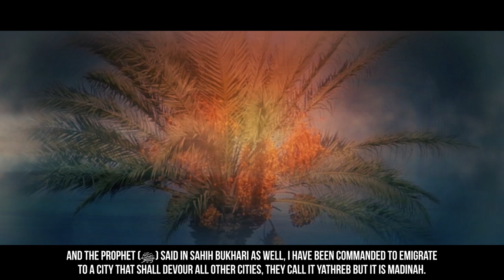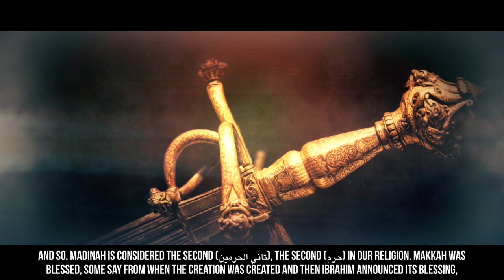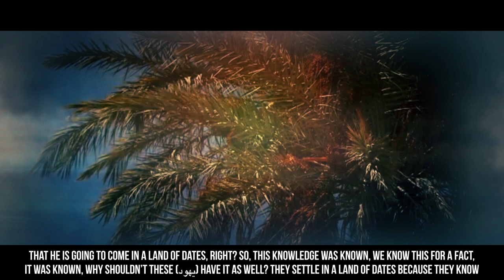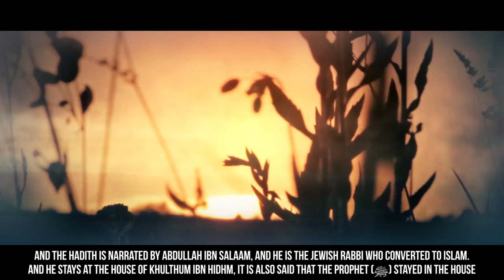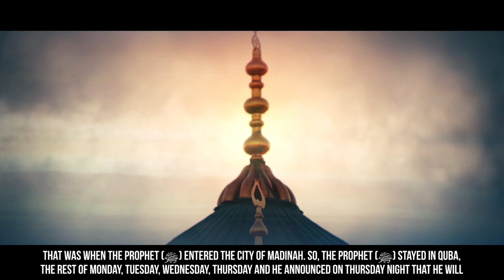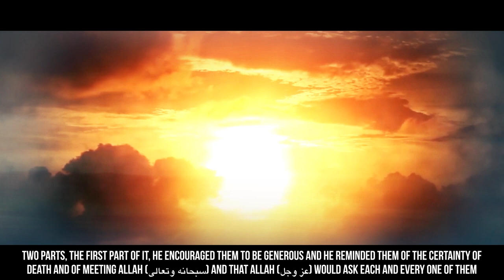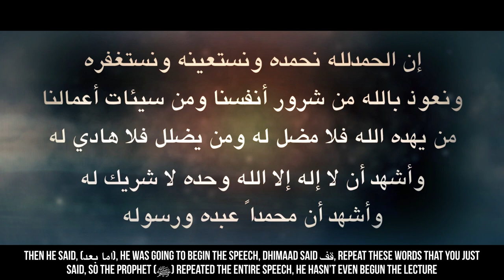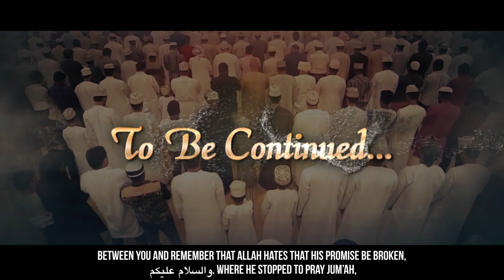[EP25] 2 Angels Will Kick Dajjal Out From This Place! - Story Of Muhammad (ﷺ) - SeerahSeries - YQ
[EP25] 2 Angels Will Kick Dajjal Out From This Place! - Story Of Muhammad (ﷺ) - SeerahSeries - Dr. Yasir Qadhi